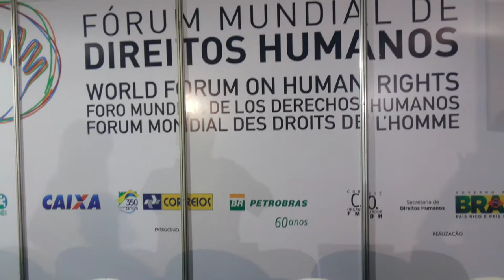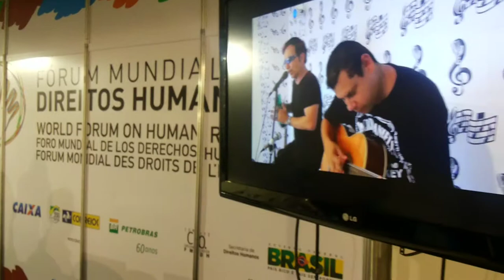Águia Filho no Fórum Mundial de Dirietos Humanos